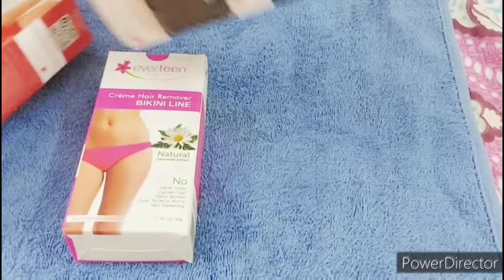একদিনে হাত পা দুধের মতো ফর্সা নরম হবে/কালো ময়লা উঠে যাবে/Feet hand Whiteninge/Crackedheel treatment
Natural Chamomile Extract Bikini Line hair Removal Creme